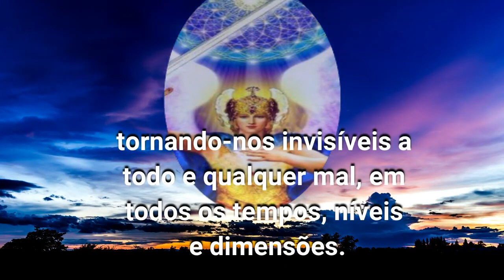ORAÇÃO DO MANTO DA INVISIBILIDADE DO ARCANJO MIGUEL